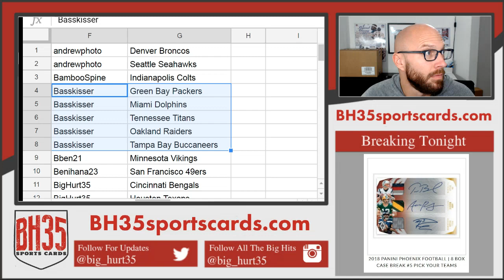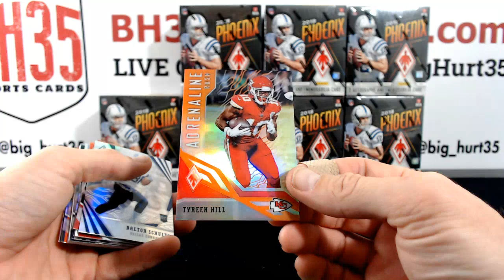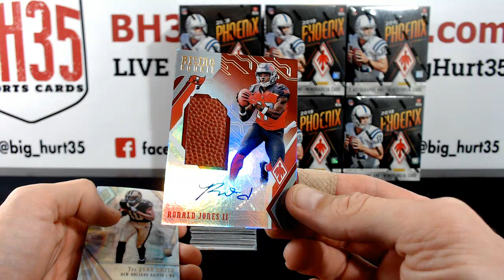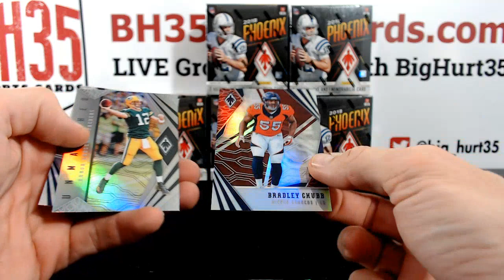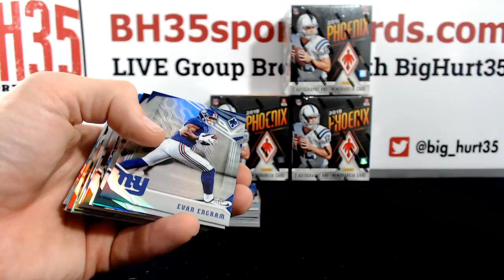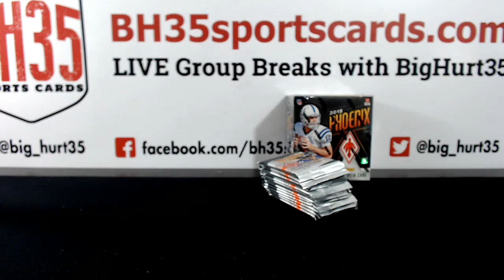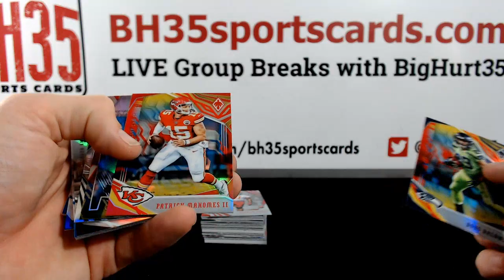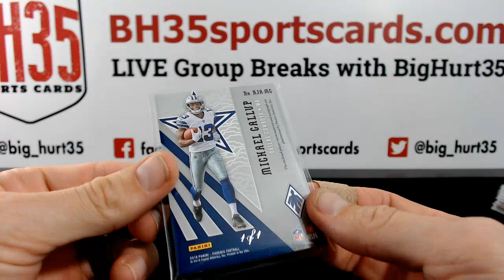2018 Panini Phoenix Football | 8 Box Case Break #5 Pick Your Teams